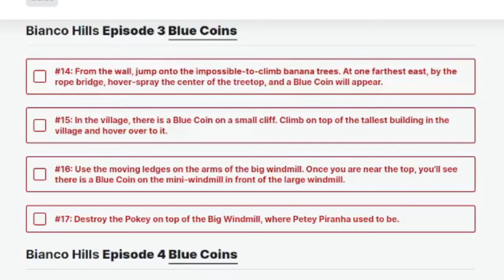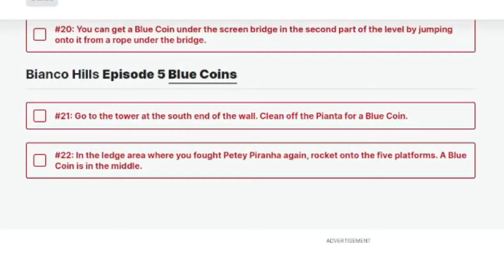The Most Underrated Mario Game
In this video, we dive into the often overlooked masterpiece that is Super Mario Sunshine. Despite its mixed reception, Super Mario Sunshine holds a special place in many hearts, including mine. Join me as we embark on a journey through the vibrant world of Isle Delfino, exploring its rich landscapes and charming locales.

From the bustling streets of Delfino Plaza to the sun-kissed shores of Gelato Beach, each level in Super Mario Sunshine offers a unique experience that contributes to the game's immersive atmosphere. We'll discuss how the linear structure of the levels allows for a cohesive storytelling experience, highlighting memorable moments from Gelato Beach's sand bird saga to the ghostly mysteries of Sirena Beach's Hotel Delfino.

But it's not just the levels that make Super Mario Sunshine shine; we'll also delve into its gameplay mechanics, including the controversial blue coins and Mario's unique moveset with FLUDD. While some aspects may divide opinion, there's no denying the joy of exploring every nook and cranny of Isle Delfino.

Additionally, we'll take a look at the upcoming mod, Super Mario Eclipse, which promises to breathe new life into this beloved classic with upgraded movesets, new characters, and new levels.

Whether you're a longtime fan or never played Super Mario Sunshine, this video aims to celebrate the underrated brilliance of a game that continues to captivate players around the world. So grab your FLUDD and join me as we bask in the warm glow of Super Mario Sunshine!

Chapters:
0:00 Intro
0:23 The immersive world
2:17 Level design
5:06 Blue coins
6:31 Movement & Controls
8:51 Unpolished levels
9:58 Super Mario Eclipse